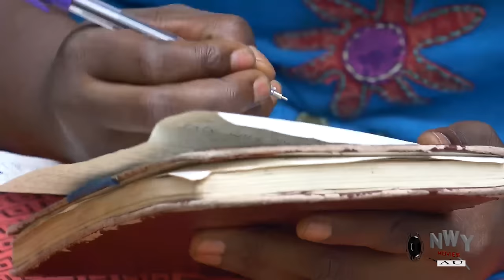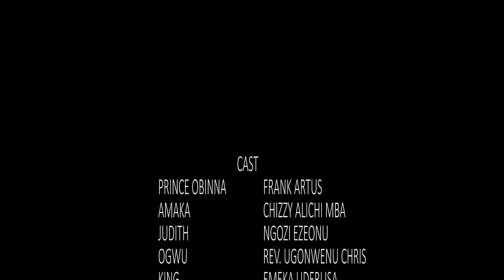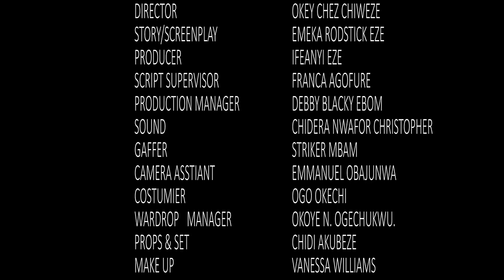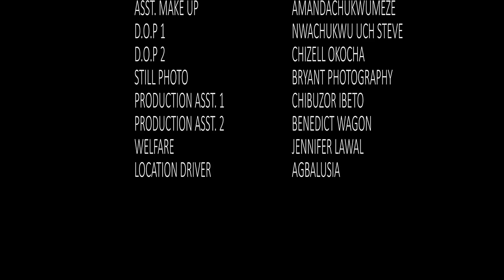A TRUE LIFE STORY THAT BROKE THE INTERNET - EBUBE OBIO 2024 BEST NOLLYWOOD MOVIE